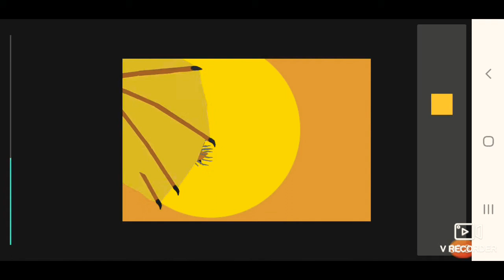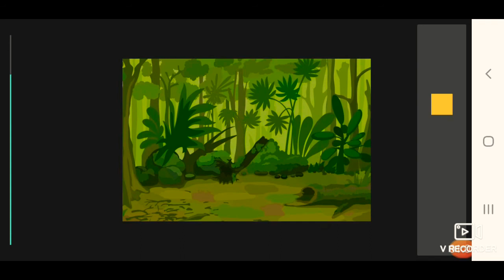Годзилла король монстров remake эпизод 2